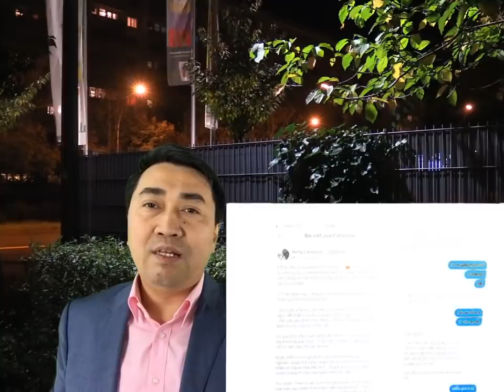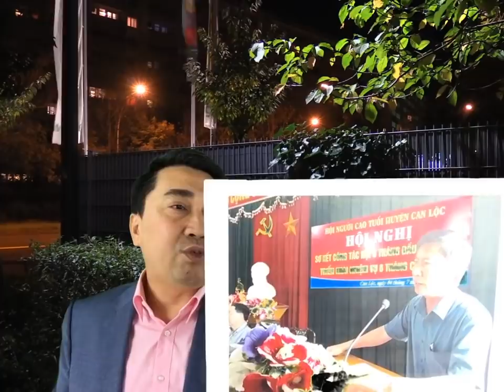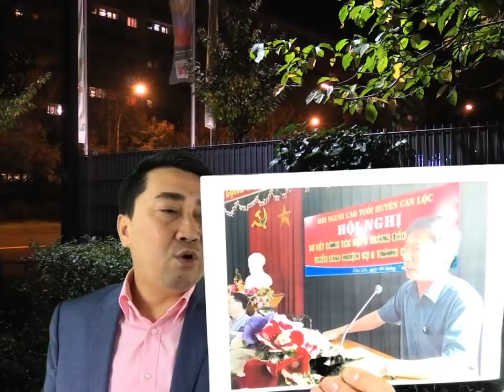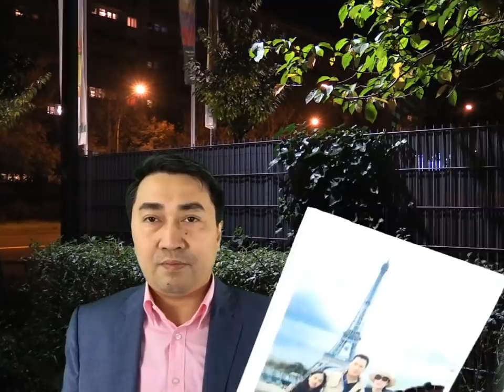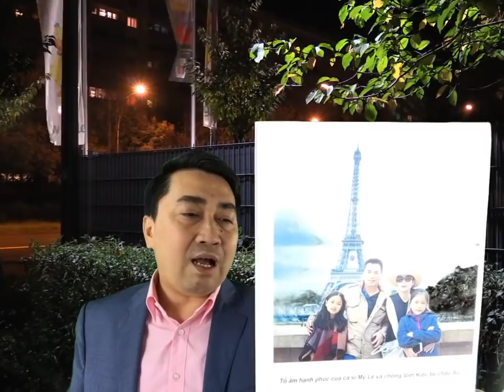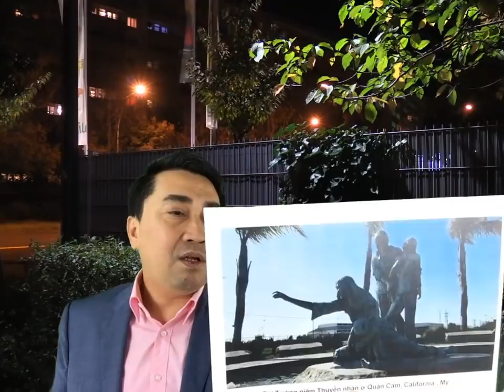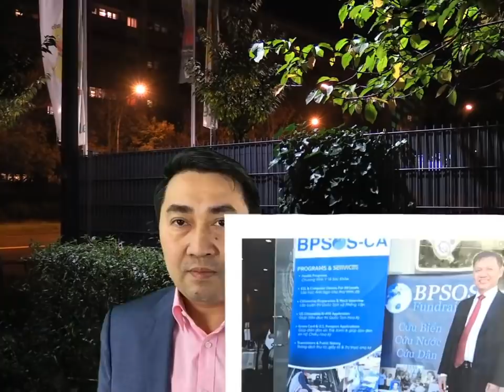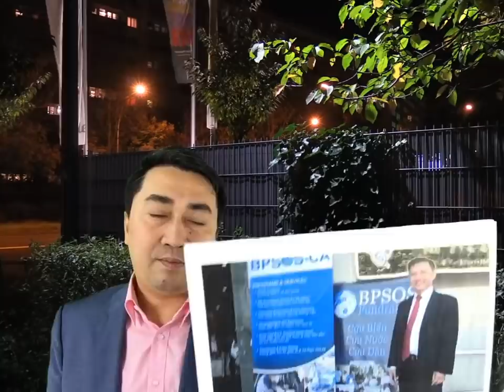7 Lọ tro, từ Anh gửi Hà Tĩnh – 39 hồn về, dân Việt vẫn ra đi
7 Lọ tro, từ Anh gửi Hà Tĩnh – 39 hồn về, dân Việt vẫn ra đi

Video: Trọng yếu nhiều, Xuân Phúc liền lên tiếng – Họa xâm lăng, Việt Nam không cúi đầu